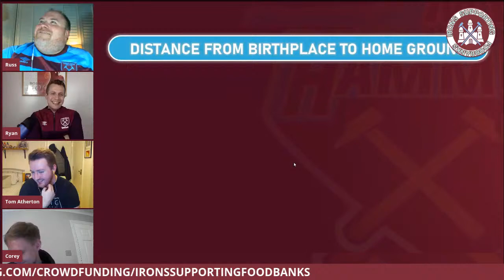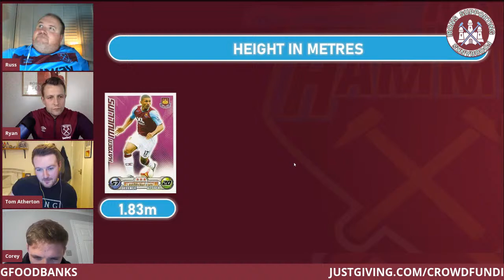Irons Supporting Foodbanks Game Night #2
Following the success of the Irons Supporting Foodbanks event last Thursday and the Pointless game show, throughout September we're going to be running weekly live game shows in aid of the ISF. We're so close to 10k, I've put a target of us getting £20k by the end of September.

So this week’s game show is ‘Play Your Cards Right’ and the defending champion WHFTV's Ryan Archer will he joined by Hammers Chat's Tom Atherton and WestHamWay's Corey Kemp - Thursday at 9pm UK. Keep donating people!